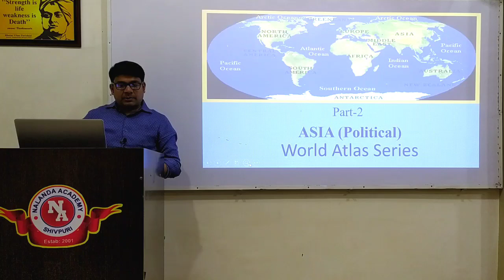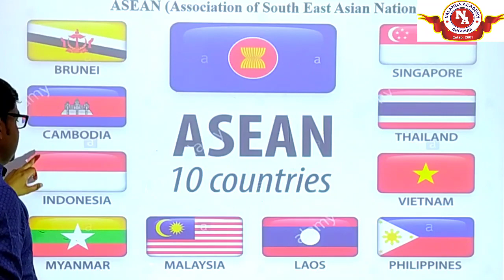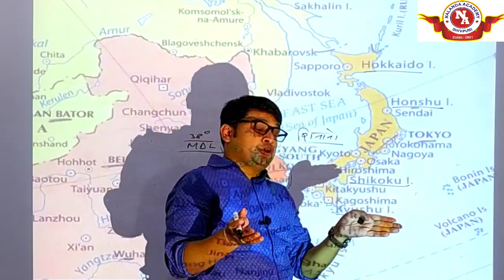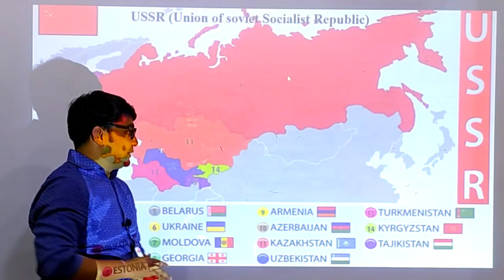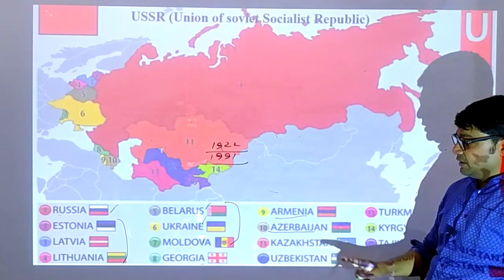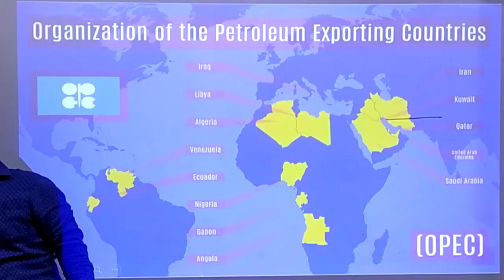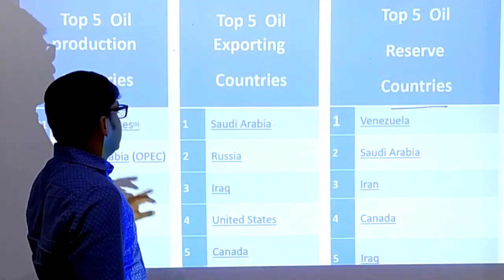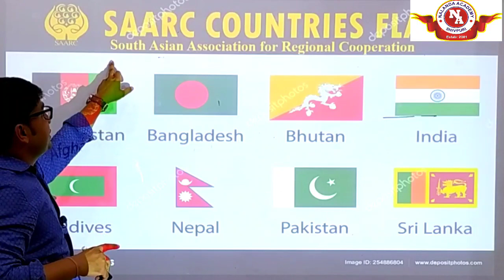Asia Map। एशिया महाद्वीप। Part 2 । World Atlas Series। मानचित्र के द्वारा विश्व भूगोल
In this class we are studying about all the countries of Asia and by doing so we are covering all the exam related important fact of Asia
इस वीडियो में आप एशिया महाद्वीप से जुड़े सभी देशों के बारे में जानेंगे और उनसे सम्बंधित परीक्षाओं में आने वाले महत्वपूर्ण प्रश्न भी समझेंगे। जैसे -

Indonesia
Malaysia
Thailand
Singapore
Cambodia
China
Japan
South Korea
North Korea
Russia
Western Asia
Israel
Saudi Arabia
Kuwait
Bahrain
Middle Asia
Uzbekistan
Kyrgyzstan
ASEAN Countries
SAARC Countries
USSR
# worldmap#asiamap#asiacontinent